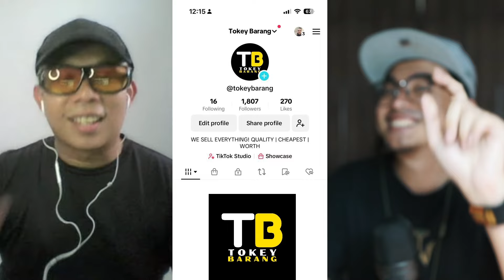WKWKW NIAT NGEPRANK BAHASA MALAH JADI MOGU MOGU! SAMPAI DIUSIR KAKAK MIXUE